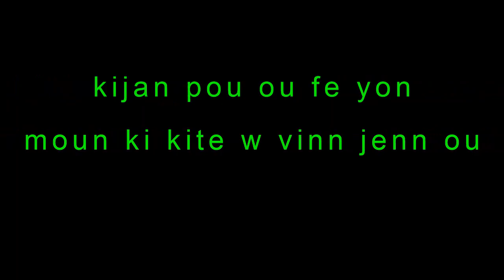KIJAN POU OU FE YON MOUN KI KITE W POUL VINN JENN OU